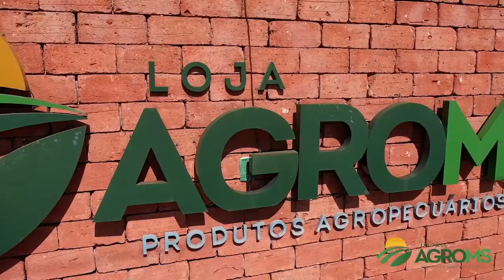Agro MS Matriz - Ribas do Rio Pardo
Vídeo de Andrei Luiz All Drone's